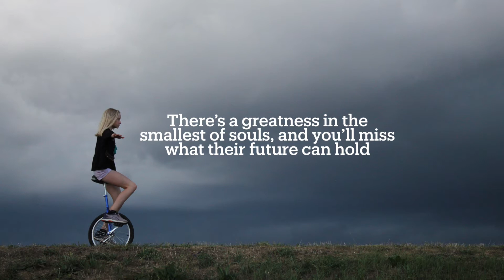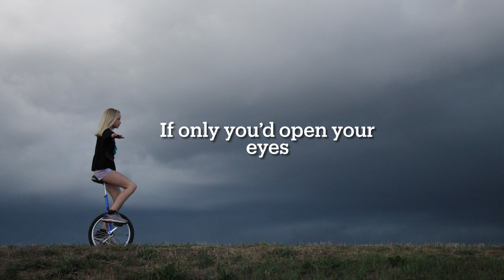Unicycle (poem-song)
Created as part of the Prompt Writing Challenge (@ the songwriters in the kitchen forum) in which songwriters were given the picture shown in the video and challenged to write a poem / song about it :)

Original poem-song
Voice, music & words by Rachel
(Picture source - pixabay)